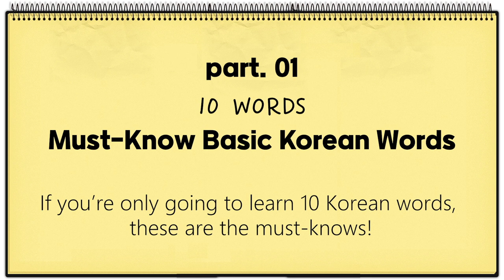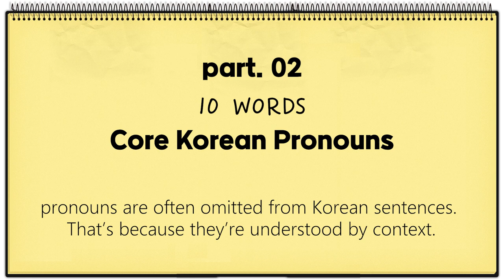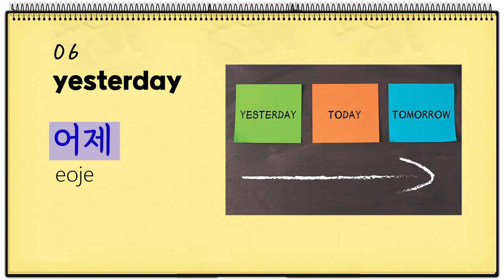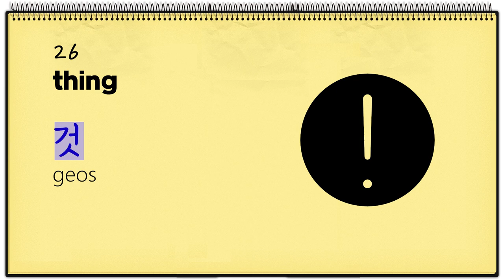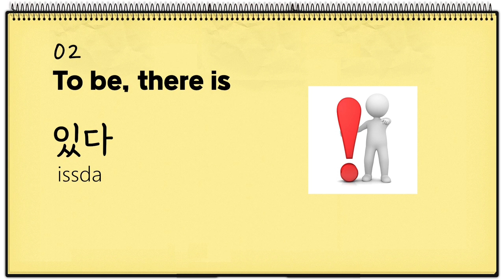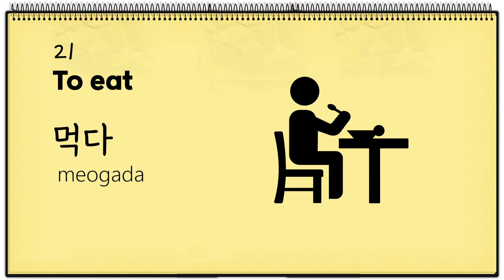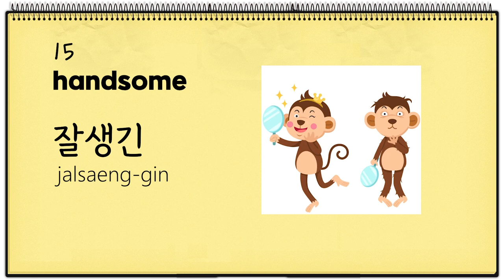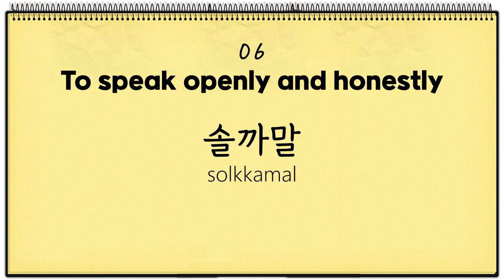120 Korean Words for #002.zip / listening & speaking practice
Did you know you can understand about 50% of all Korean
by learning the 100 most common Korean words?

That’s right! The 100 basic Korean words are so common they make up around half of spoken and written Korean.
It’s just a matter of learning the right words first! topik

00:00:00 part. 01 - 10 Must-Know Basic Korean Words
00:07:50 part. 02 - 10 Core Korean Pronouns
00:11:18 part. 03 - 42 Basic Korean Nouns
00:24:11 part. 04 - 25 Common Korean Verbs
00:33:36 part. 05 - 20 Simple Korean Adjectives & Adverbs
00:40:49 part. 06 - 5 Core Korean Conjunctions & Connectors
00:42:51 bonus - 8 Cool Korean Words & Slang

Hangul was made to be easy to learn!
In fact, you could learn it in only an hour or two.
So brush up on your Hangul first,
then start learning on the this video.

For the Korean step by step video,